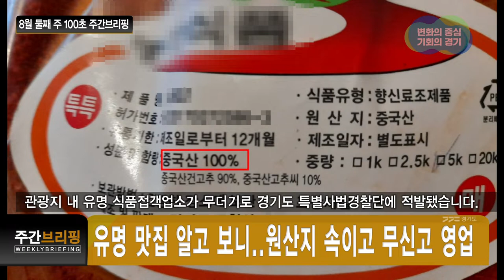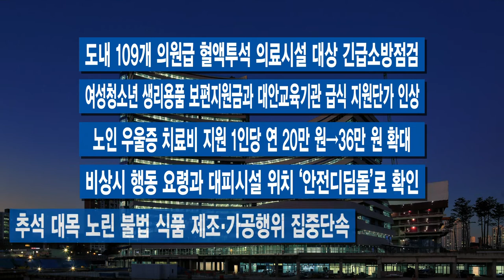8월 둘째 주 100초 주간브리핑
1.결식아동 급식단가 7천원➝8천원 인상
경기도가 결식아동 급식단가를 7천 원에서 8천 원으로 올렸습니다.
최근 급격한 물가상승을 고려한 현실화 조치인데요.
취약계층 아동에게 적정수준의 급식을 지원해 영양불균형 문제가 개선되길 바랍니다.

2.80년만 폭우..호우 피해 복구와 예방에 ‘총력’
경기도가 호우 피해 복구와 예방에 모든 역량을 집중하고 있습니다.
김동연 경기도지사는 31개 시·군과 함께 비상대처에 만전을 기할 것을 강조하면서 이재민을 위한 임시주거시설을 마련하고 일시 대피자에게는 구호물품을 지원하는 등 침수피해 응급복구 조치에 나섰습니다.

3.유명 맛집 알고 보니..원산지 속이고 무신고 영업
원산지를 속이거나 신고 없이 영업하는 등 불법행위를 벌인 관광지 내 유명 식품접객업소가 무더기로 경기도 특별사법경찰단에 적발됐습니다.
도 특사경은 지난 7월14일부터 22일까지 식품접객업소 90개소를 점검한 결과 15개 업소가 적발됐다고 밝혔습니다.

4.새로운 경기도지사 공관 이름 ‘도담소’
새로운 경기도지사 공관 이름으로 ‘도민을 담은 공간’이라는 뜻의 도담소가 확정됐습니다.
경기도민 아이디어 공개모집을 통해 뽑힌 이름으로 앞으로 도지사 공간은 도민과의 다양한 소통을 위한 만남의 공간으로 사용될 예정입니다.

- 도내 109개 의원급 혈액투석 의료시설 대상 긴급소방점검
- 여성청소년 생리용품 보편지원금과 대안교육기관 급식 지원단가 인상
- 노인 우울증 치료비 지원 1인당 연 20만 원→36만 원 확대
- 비상시 행동 요령과 대피시설 위치 ‘안전디딤돌’로 확인
-추석 대목 노린 불법 식품 제조·가공행위 집중단속